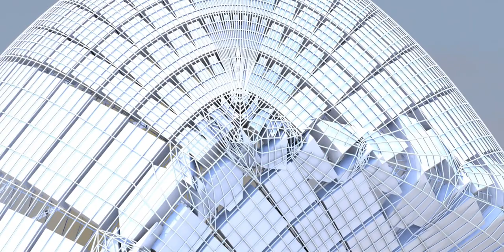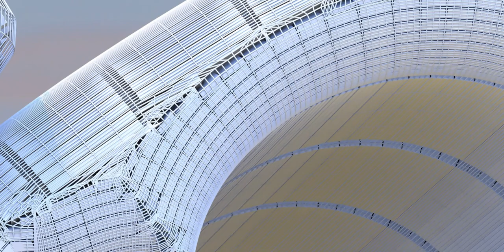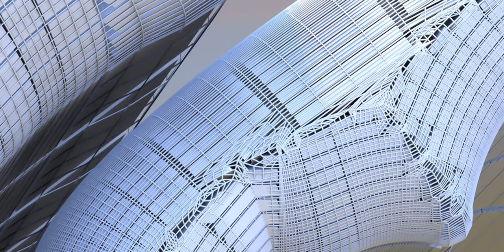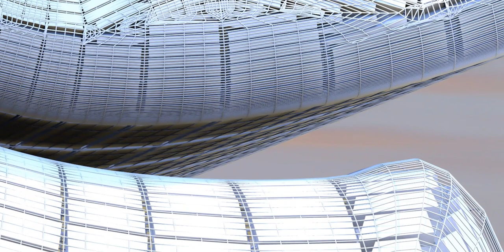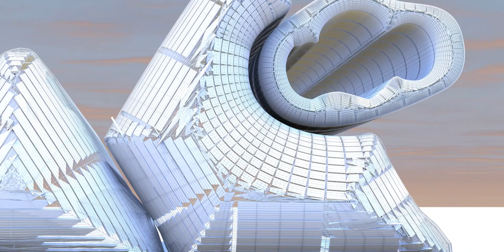Mountain and Sky Structure